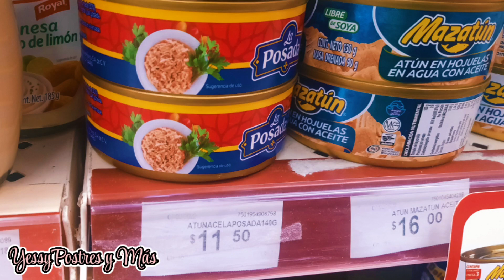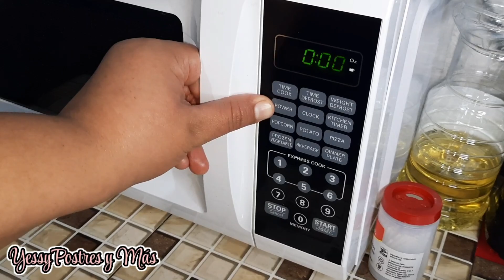‼️Cuando No Me Alcanza el Gasto Esto Hago Para Comer: Guiso Rojo de Soya con Nopales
Comida Facil, ComidA Sencilla, Receta que es Económoca y Rendidora por MENOS DE $50 PESOS MXN
Gracias por su Inmenso Apoyo, en Verdad que es muy grato leerles siempre♡ Dios les multiplique lo que por mi hacen🥰 Ayúdenme compartiendo, les dejontamvién otros menús económicos: